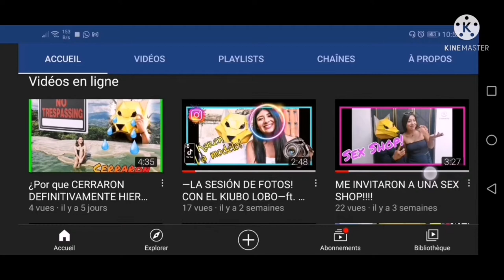CÓMO ES UNA BODA CRISTIANA EN CUILAPAM DE GUERRERO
como es una boda en el municipio de cuilapam de guerrero en el estado de Oaxaca. Hubo baile musica danza tradiciones y costumbres las cuales se preservan de manera intacta en los pueblos, que ejecutan y mantienen a la perfección sus raíces étnicas.
Quedate Hasta el final del video!
APOYA AL KIUBO LOBO! Es Gratis